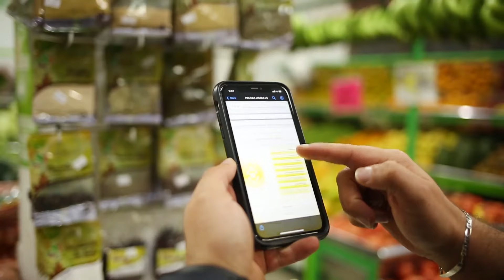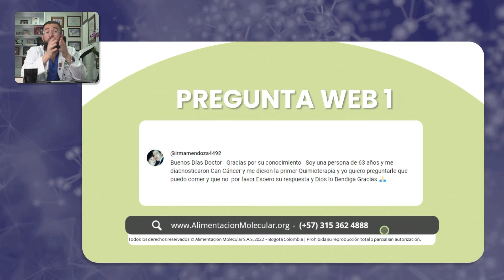Paciente oncológico - Conferencia #15 Contra las enfermedades (Fragmento)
Al abordar el caso específico del paciente, es crucial comprender que no se trata únicamente de eliminar o añadir alimentos, sino de identificar el origen de la enfermedad, el cual podría estar vinculado a patrones de alimentación, estrés y comportamientos. La clave no está en quitar o agregar alimentos, sino en evitar la convergencia molecular, es decir, no mezclar de manera inadecuada las moléculas alimenticias.

📑 Para una comprensión más amplia de estos conceptos, ingresa a  la conferencia completa, donde profundiza en detalles adicionales y proporciona información científica detallada sobre las implicaciones de las elecciones en los alimenos para la salud ✅